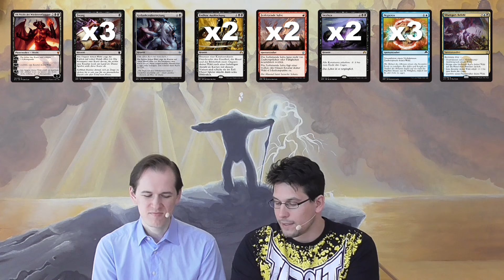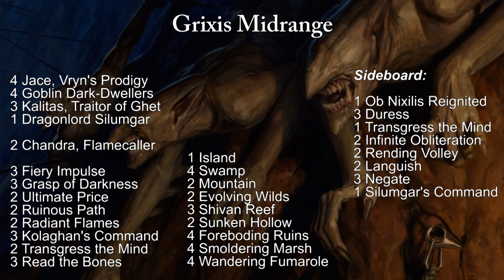DeckCheck - Standard - 43 - Grixis Midrange - SpielRaum Wien [DE]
Christopher und Patrick zeigen euch im Standard DeckCheck eines das proaktive Control-Deck von Standard, oder einfach ein Midrange-Deck?
Grixis Midrange kann viele Rollen erfüllen und ist dabei immer ein Top-Deck im aktuellen Standard Format.